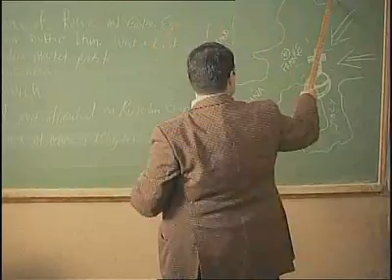Team Queen - Triple Creme music video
A gender-bending, fire-breathing, tassel-twirling, post-punk rock 'n roll music video for Triple Creme. Directed by Student Academy Award nominated filmmaker Leah Meyerhoff and starring the best of New York burlesque: Murray Hill, Julie Atlas Muz, Tigger, Molly the Dolly, Scarlet Sinclair, and Scotty the Blue Bunny.